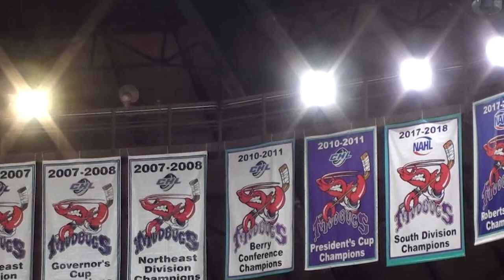Thank you Shreveport Mudbugs fans and sponsors for a great 2019-20 season!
3/19/2020 The remainder of the Shreveport Mudbugs' 2019-20 season and NAHL postseason has been canceled due to the COVID-19 pandemic. Thanks to all of the fans and sponsors for your loyal support and understanding!